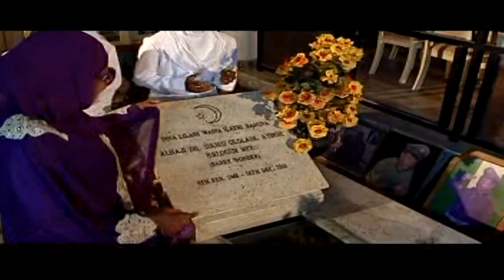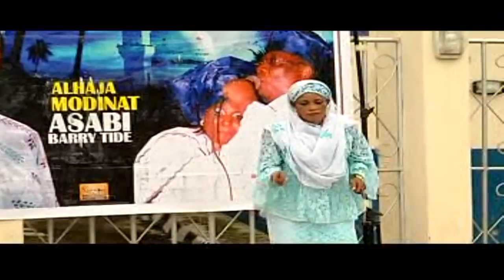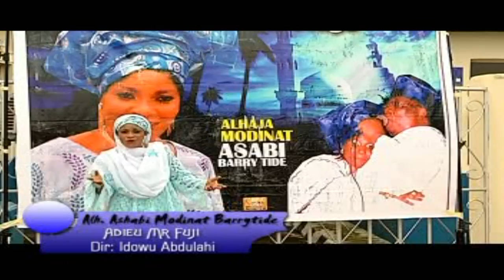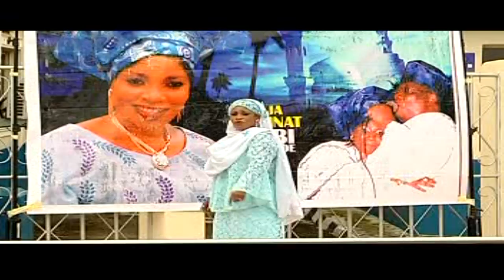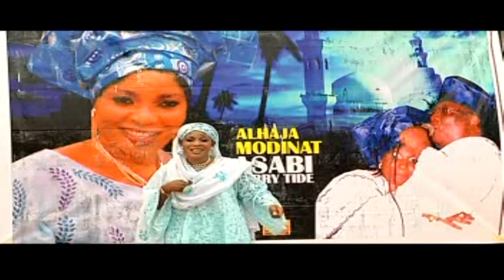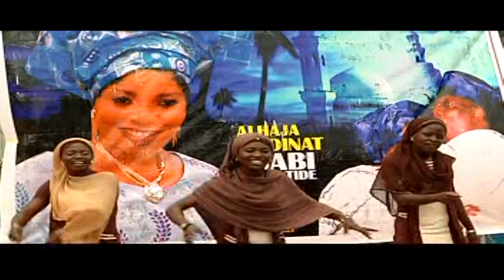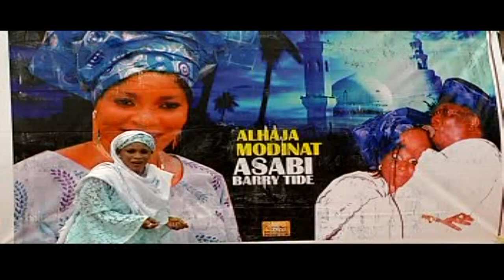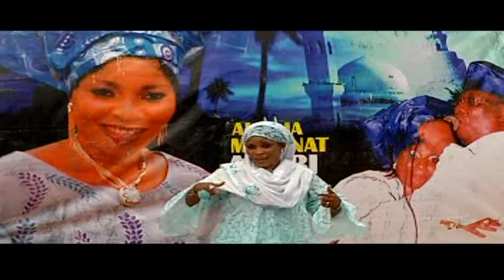Alhaja Modinat Asabi - Adieu Mr. Fuji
Latest Islamic Music - Alhaja Modinat Asabi - Adieu Mr  Fuji